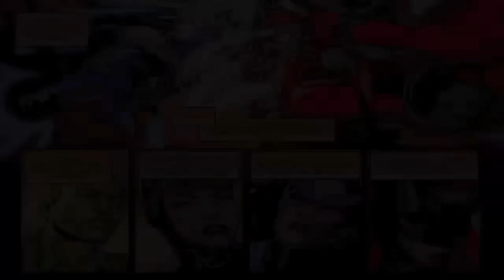INJUSTICE año 3 Completo Llegan los seres magicos Comic Narrado Completo @Comics Tj